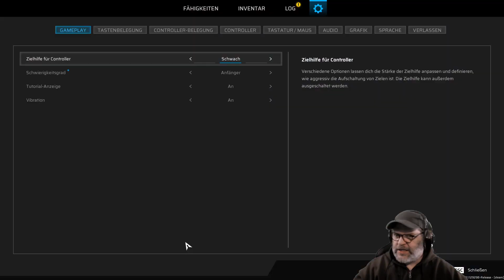Scars Above #10 🪐 Schwerkraft Dämpfungsspulen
ÜBER DIESES SPIEL (von Steam):

Scars Above ist ein herausfordernder Action-Adventure-Shooter in einem Sci-Fi-Szenario, der das befriedigende Gefühl, Herausforderungen gemeistert zu haben, mit einer spannenden und komplexen Geschichte in einer mysteriösen, fremden Welt verbindet.

Einige Dinge hätten nie entdeckt werden sollen...

Ein gigantisches und rätselhaftes außerirdisches Gebilde erscheint im Orbit der Erde und bringt die gesamte Welt zum Staunen. Die Menschheit nennt es den „Metaeder“. Das Sentient Contact Assessment and Response Team (SCAR) mit Fachkräften aus der Wissenschaft und dem Ingenieurswesen wird mit der Untersuchung beauftragt.

Aber es läuft nicht wie geplant und der Metaeder bringt das Team quer durchs Weltall auf einen geheimnisvollen Exoplaneten. Als Dr. Kate Ward, einem Mitglied des SCAR-Teams, wachst du benommen und allein in einer seltsamen und feindseligen Umgebung auf. Von deinem Überlebenswillen getrieben brichst du auf, um dein Team zu finden und herauszufinden, was geschehen ist.

👽 ÜBERLEBE TROTZ ALLER WIDRIGKEITEN
Kate ist Astronautin und Wissenschaftlerin, keine Soldatin, aber sie weiß sich zu helfen und ist entschlossen, alles zu tun, um zu überleben.Setze eine Kombination aus Fernwaffen, Gerätschaften, Verbrauchsgegenständen und Nahkampf ein. Achte auf deine Ausdauer, während du rennst, ausweichst, Schwachstellen ausnutzt und effektive Taktiken entdeckst, um deine Gegner zu besiegen.
Verbinde verschiedene Elementarangriffe, um dem Schicksal zu trotzen und ansonsten unüberwindbare Hindernisse zu beseitigen.
Stelle verschiedene Gegenstände und Geräte her, die dir gegen die zahllosen Bedrohungen auf diesem Exoplaneten helfen können.

👽 ERKUNDE EINEN GEHEIMNISVOLLEN EXOPLANETEN
Tauche in ein ausgeklügeltes Abenteuer ein, das von Klassikern der Science-Fiction inspiriert wurde.Erkunde eine außerirdische Welt voll zahlloser Gefahren, wunderschöner Landschaften und Ruinen, die auf eine uralte, doch fortschrittliche Zivilisation hinweisen, die irgendwie verschwand.
Reise durch unterschiedliche Biome wie Sumpfland, eiskalte Ödnis, unterirdische Höhlen und Alien-Anlagen, die alle ihre eigenen Herausforderungen, Gegner, Geheimnisse und Gefahren mit sich bringen.

👽 GEHE AUF FORSCHUNGSREISE
Kate ist Vollblut-Wissenschaftlerin und du kannst ihre akademischen Fähigkeiten nutzen, um deiner Umgebung Informationen zu entlocken, indem du Artefakte, Materialien und Lebewesen scannst, um mehr über ihre Eigenschaften, Eigenarten und Schwachpunkte zu erfahren.Während du deine Umgebung erkundest, führst du Analysen aus, um Wissen zu sammeln, mit dessen Hilfe du dann neue Gerätschaften und Waffen herstellen und neue Fähigkeiten in Xenobiologie und Ingenieurswesen freischalten kannst.

👽 AUFREGENDE BOSSKÄMPFE
Grauen erregende Gegner, die nach vielseitigen Strategien und Taktiken verlangen, halten die Kämpfe kurzweilig und zwingen dich dazu, kreative Wege zu finden, sie zu besiegen.

Das Scars-Above-Erlebnis:
▶ Tauche in ein aufregendes Sci-Fi-Abenteuer ein, das von Klassikern des Genres inspiriert wurde.
▶ Erkunde eine rätselhafte und komplexe fremde Welt, in der es viele Geheimnisse zu entdecken gibt.
▶ Kämpfe taktisch, indem du eine Kombination aus Elementarangriffen, Gadgets und Gegenständen einsetzt und die Umgebung und die Schwächen der Gegner ausnutzt.
▶ Kämpfe gegen aufregende und herausfordernde Gegner und Bosse – von kolossalen, gepanzerten Untieren bis hin zu albtraumhaften Wesen, die im Dunkeln lauern.
▶ Erwirb Wissen und eigne dir neue Fähigkeiten an.
Scanne Gegner, um mehr über ihre Schwächen und ihr Verhalten zu erfahren.
▶ Setze wissenschaftliche Fähigkeiten ein, um Untersuchungen anzustellen und Informationen abzuleiten.

▶ ❗ Inhalte für Erwachsene
Das Entwicklungsteam beschreibt diese Inhalte folgendermaßen:
Gewalt; Darstellung mutierter, menschlicher Körper; Darstellung toter und verstümmelter Außerirdischer

TITEL: Scars Above
GENRE: Aktion, Abenteuer
ENTWICKLER: Mad Head Games
PUBLISHER: Prime Matter
FRANCHISE: Scars Above
VERÖFFENTLICHUNG: 28. Feb. 2023

SYSTEMANFORDERUNGEN:
Betriebssystem: Windows 10
Prozessor: Intel Core i7-4770k or equivalent
Arbeitsspeicher: 16 GB RAM
Grafik: GeForce GTX 1070 / GeForce RTX 2060 / AMD RX VEGA 56
DirectX: Version 12
Speicherplatz: 20 GB verfügbarer Speicherplatz
Soundkarte: DirectX Compatible Sound Card